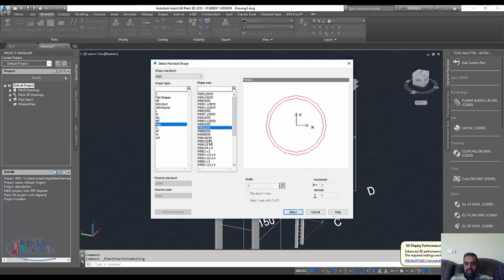Autocad plant 3d Railing